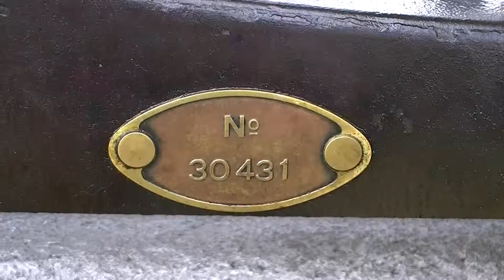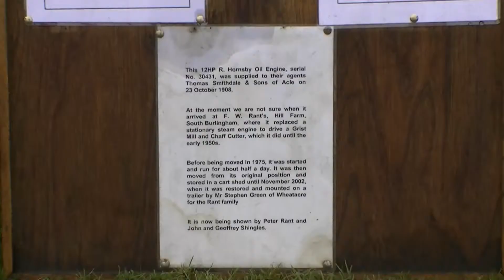Hornsby Oil Engine, 12hp 1908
The 1908 Hornsby engine running at the 2014 Martham Carnival in Norfolk, England